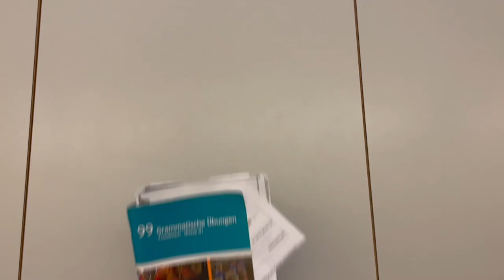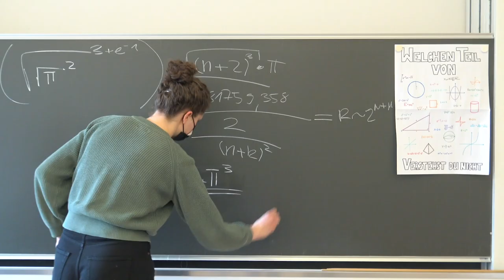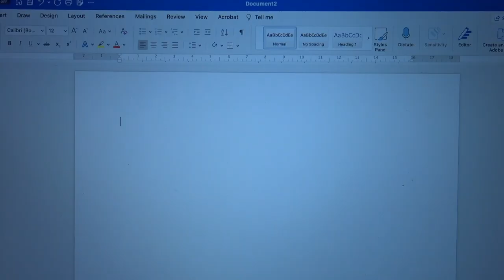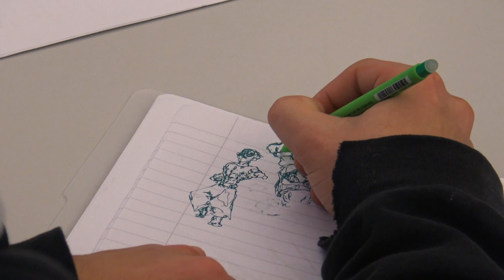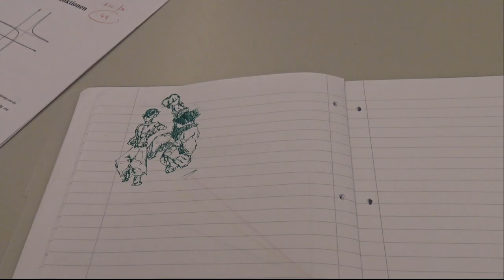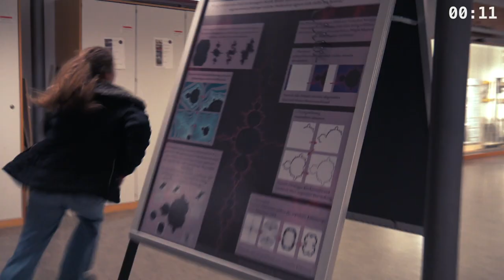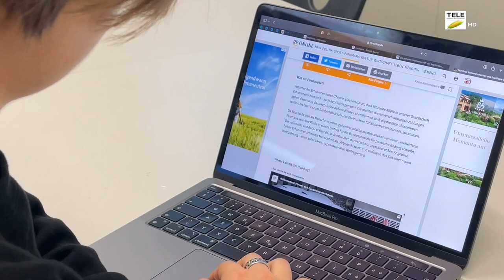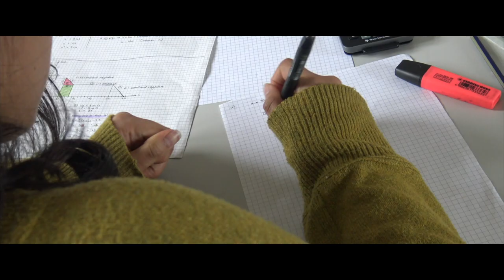KantiFilmFestival 2022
Und das sind sie: Unsere diesjährigen Top-Filme (Reihenfolge ist keine Rangliste)!

-La Craie von Adrienne Killer, Leonie Bühler, Lorena Maloki, Malvine Klug, Nela Togzhan
-Orange von Jonas Filkorn, Alina Hug, Leon Schultz
-Pushing Down on Me von Luana Kirchhofer, Shania Küng, Malin Haase, Maylin Herde
-No Space to Think von Adelina Richard, Carole Meier, Lisa Wong, Naomi Filitare
-Never Stop von Alessia Kaufmann, Shirel Gavish, Valentin Hlatky
-Tele Mais von Damiana Jil Daffré, Eva Putrenko
-About Joy von Darwin Sam, Leya Alexander, Lara Huwiler, Vilandra Zanetti
-Frühnafe von Micha Weibel, Kim Killer

Wir gratulieren Alessia Kaufmann, Shirel Gavish und Valentin Hlatky zum diesjährigen Sieg!